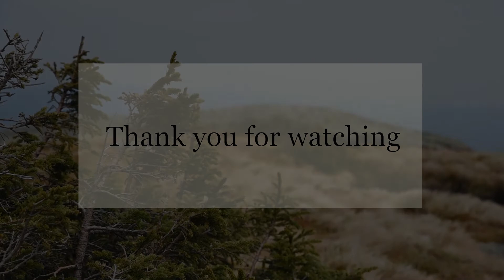Do the Rock Walk!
When above treeline in the Adirondacks, it is important to do the rock walk in order to protect the fragile alpine species found there. Check out what Tom, one of the 2019 summit stewards, has to say about the alpine zone and why it is so important.